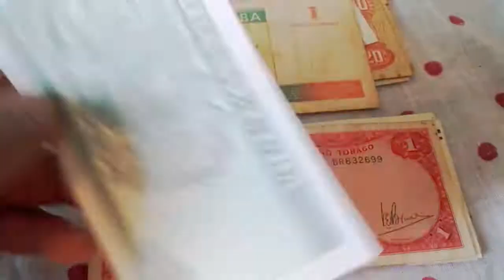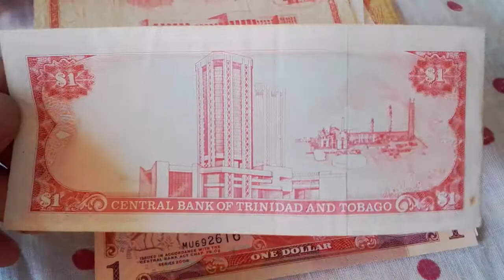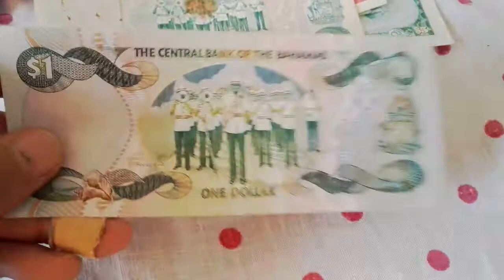Beautiful Caribbean islands banknotes: Bahamas, Barbados, Jamaica, etc. [July 2017]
My modest collection of notes from this region.

AMAZON Best Selling Numismatic Books 🔻🔻🔻